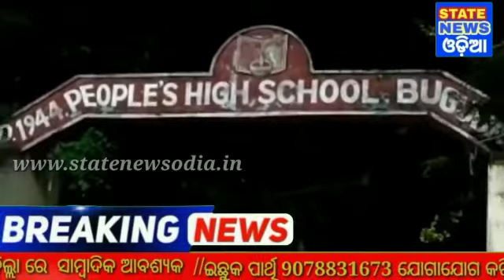Online ଅନଲାଇନ ପାଠପଢା ଗୃପ ରେ ଅଶ୍ଳୀଳ ମେସେଜ